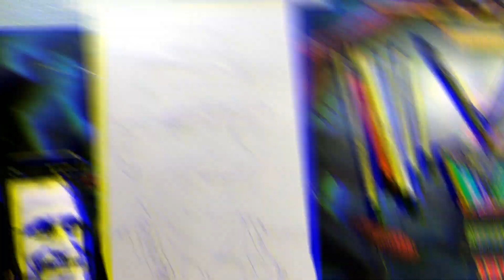giveaway results || Honest talk #1 || General Manoj Mukund Naravane portrait draw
commision art work - -
YOU STAY HEALTHY BE GOOD
I USED...
1) Out line - Mechanical pencil(0.5)
2) hb , 2b , 4b , 8b , and soft charcoal